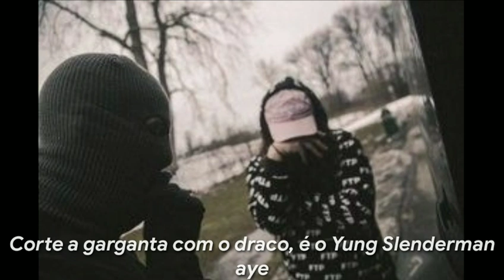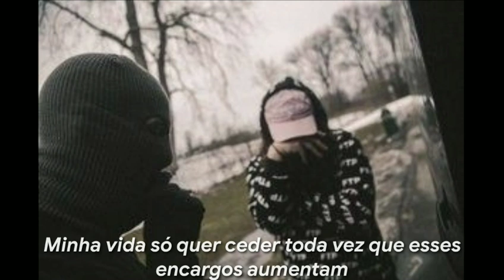$UICIDEBOY$ - O' LORD! I HAVE MY DOUBTS [LEGENDADO]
follow suicideboys

ftp